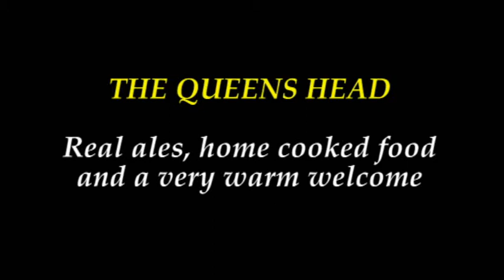Press Day 2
Interviews with Glenn Pennyfather and Mansell Wallace